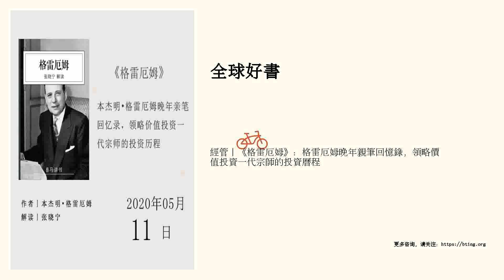經管丨《格雷厄姆》：格雷厄姆晚年親筆回憶錄，領略價值投資一代宗師的投資曆程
本傑明&middot;格雷厄姆晚年親筆回憶錄，領略價值投資一代宗師的投資曆程    點擊進入講書頻道頁&gt;&gt;&gt;   精華筆記   本傑明&middot;格雷厄姆是美國傑出投資家，也是股神巴菲特的老師。這本書是格雷厄姆在晚年親自撰寫的回憶錄。他在書中回憶了自己從出生到退休60多年的人生故事，講述了自己在華爾街四十多年跌宕起伏的投資經曆，以及在證券投資方麵的思考。 格雷厄姆的生活經曆 1894年5月9日，本傑明&middot;格雷厄姆出生於英國倫敦，他是家中三個男孩子中最小的。 在格雷厄姆9歲那年，父親突發胰腺癌，不幸去世。格雷厄姆一家人的生活從富裕的中產跌入了貧困階層。窮人的孩子早當家，格雷厄姆12歲就開始打各種零工賺錢，童年的窮困生活讓格雷厄姆對賺錢充滿了渴望。 格雷厄姆在學生時代，成績出色，這來自於他的自律、刻苦，以及對知識的渴求。1914年，格雷厄姆以榮譽畢業生和全年級第二名的成績從哥倫比亞大學畢業。一個偶然的機會讓格雷厄姆進入了華爾街，開啟了他在美國證券市場中五十多年的投資生涯。 格雷厄姆成年後的家庭生活並不是一帆風順的。1917年格雷厄姆23歲時第一次結婚成家，此後他一共有過四段婚姻，養育了六個孩子。不幸的是1927年大兒子九歲...